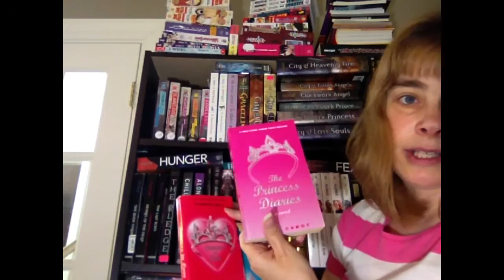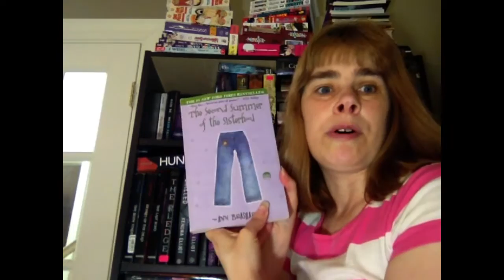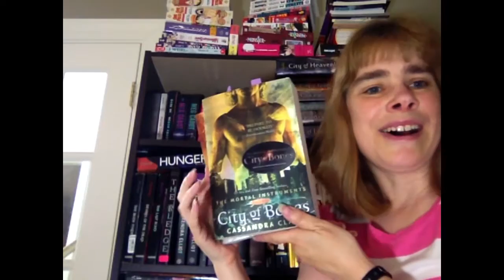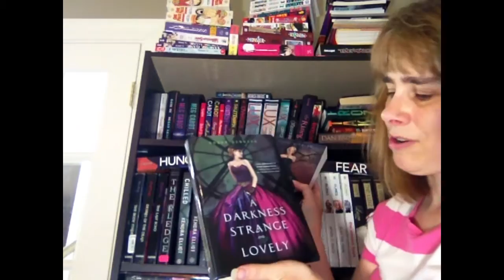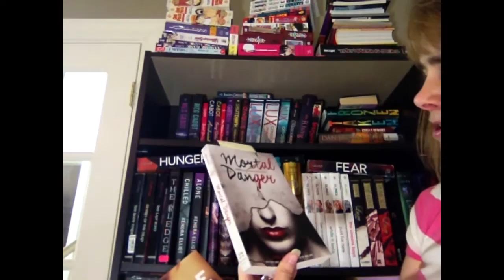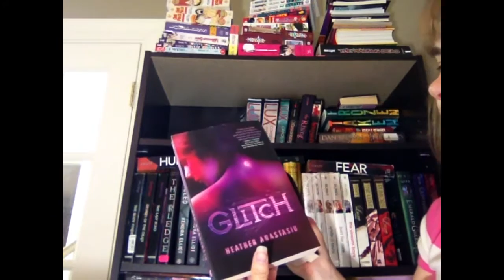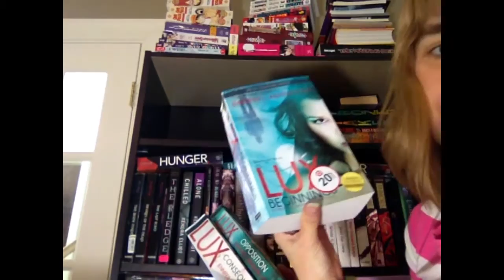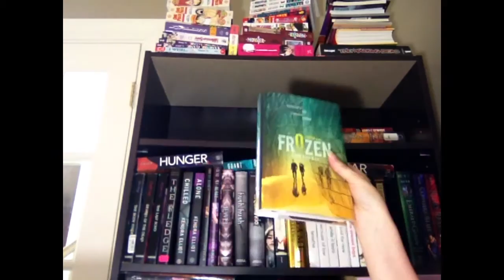SatShelfie Series Shelf 1